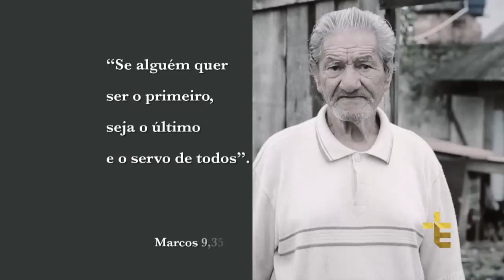Terço das Santas Chagas | Padre Reginaldo Manzotti | 17 de Janeiro de 2017